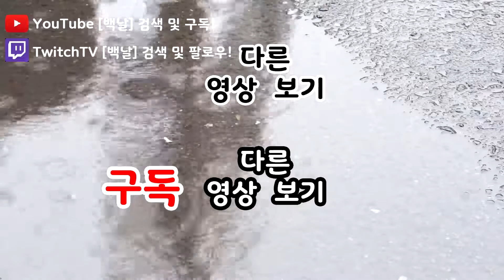무궁한 주얼 추첨 그 후, ps. 진짜 드렸습니다!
▶ 구독 및 좋아요 그리고 종버튼 클릭 해주세요! 재밌는 영상 많아요!!!
▶ 트위치 주소입니다!!
▶ 궁금하신 점은 물어보시면 성심성의껏 답변해드립니다!